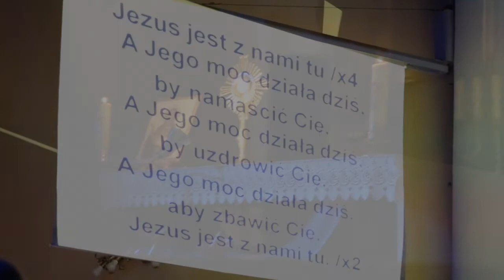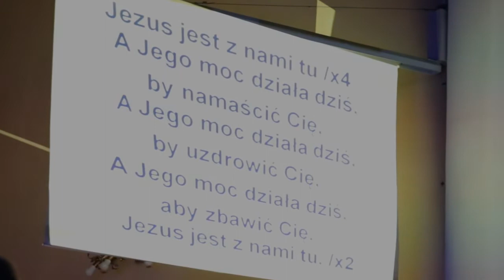Czas Łaski ze św. Feliksem 29.05 A.D. 2015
Kościół św. Antoniego Biała Podlaska Konferencja O. Przemysław Kryspin OFMCap